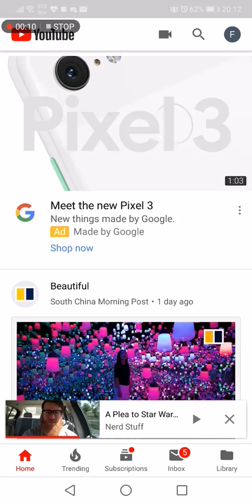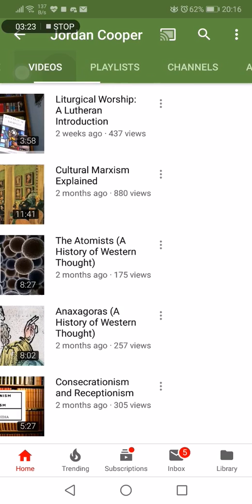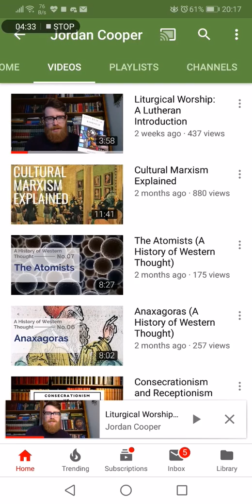Friendly SHOUT OUT: Nerd Stuff Creator's real name and True Pastor Identity!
Exploring Nerd Stuff's hidden realm of connection to the identity of Jordan Cooper, founder of his 2008 channel, including his 2017 Channel.